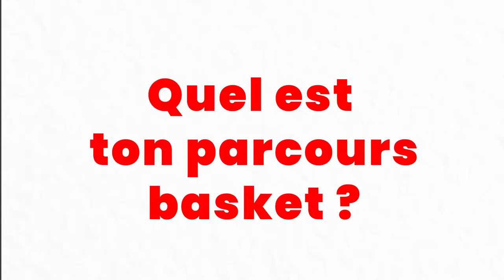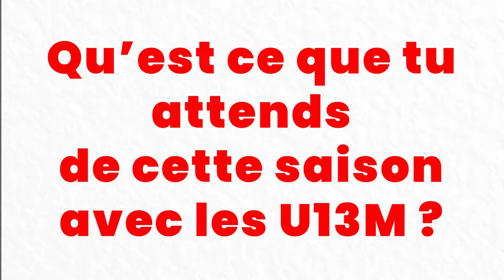LE STAFF DU BCUS 2022 - 2023 #2 - Jules CORNET - Coach U13M et U18F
Le staff du BCUS est prêt à en découdre pour cette nouvelle saison, laissez-nous vous le présenter !

Après Lionel, directeur technique, c'est Jules qui nous parle de lui. Plus précisément, de son parcours basket, son meilleur souvenir, mais aussi sa façon d'être et ses objectifs avec ses deux équipes cette année 🏀

Merci à lui pour son investissement et sa passion qu'il met à disposition de notre cher club 🙏🏻

🔗 Les réseaux du BCUS :
Facebook : Basket Club US Saint Léonard